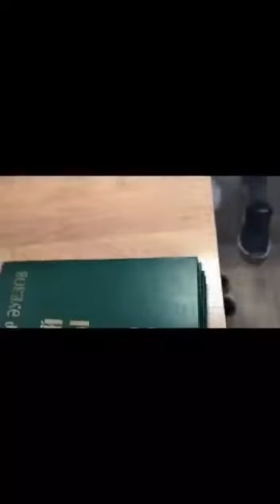Біз Абайды білеміз, оқыймыз, бағалаймыз. Әдеби аукцион.